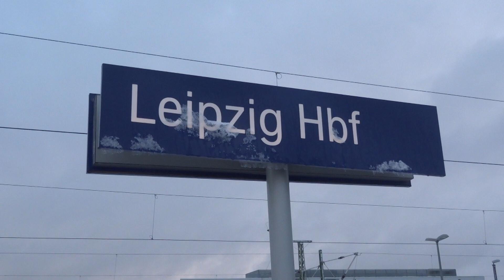Snow! ICE 4 in Leipzig Hbf: ICE595 München Hbf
Vom/from 1.7 bis/to 11.7 Videos aus/from Leipzig&Danach/then Essen,Augsburg,Hamburg
Von/from Berlin Gesundbrunnen(07:19) nach/to München Hbf(15:28)
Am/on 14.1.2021